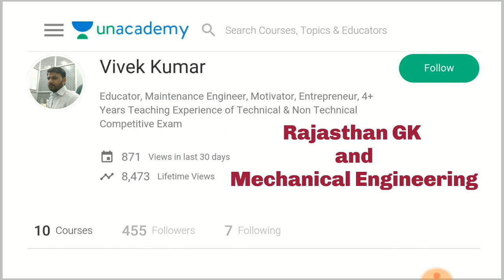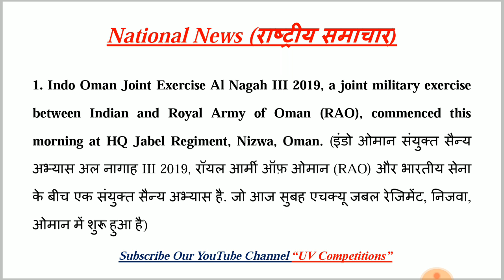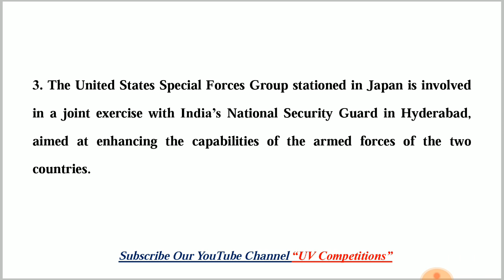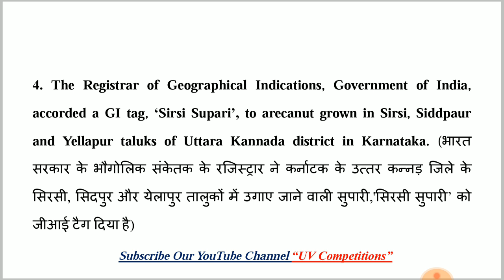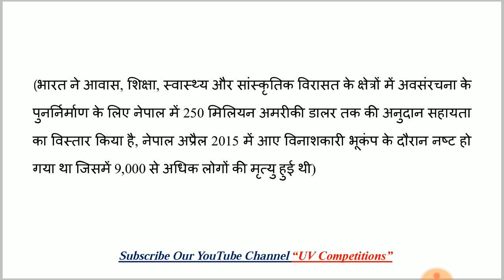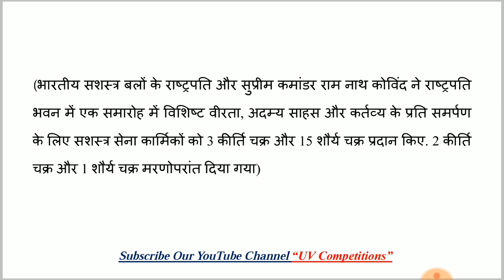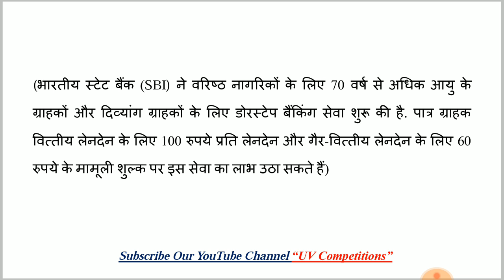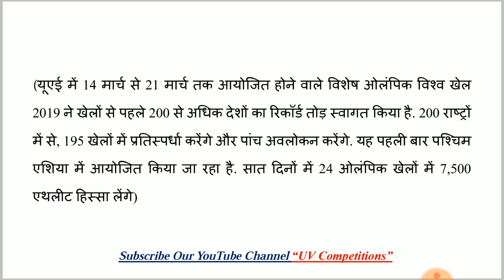15 March 2019 Current GK | In Hindi & English for UPSC, SSC, RRB Railway, Banks Exams